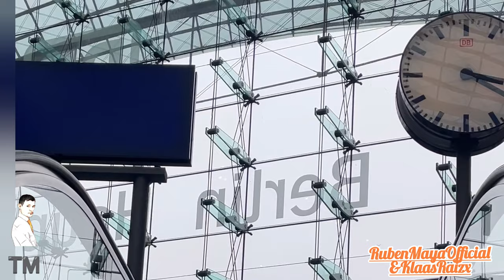Ruben Maya Official - Feel Only Love by (Klaas & RUIZ)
**2024, All rights will be reserved Ruiz &Klaas & Ruben Maya Official.

▬▬▬▬▬▬▬▬ Ruiz  &- Klaas  Ruben Maya Official ▬▬▬▬▬▬▬▬

❌ Please, do not use this music without the permission of & Ruben Maya Official.

Thanks ,

2024 , April.